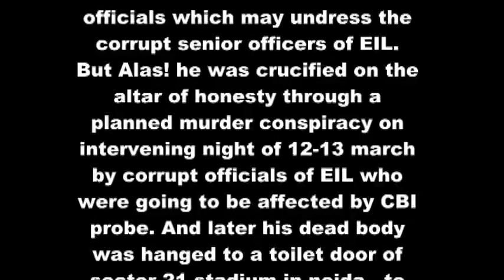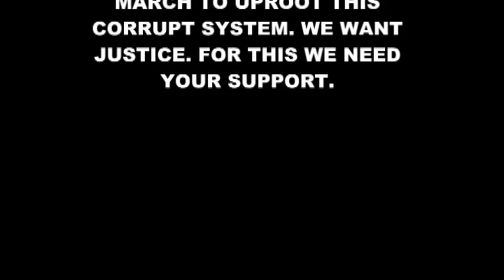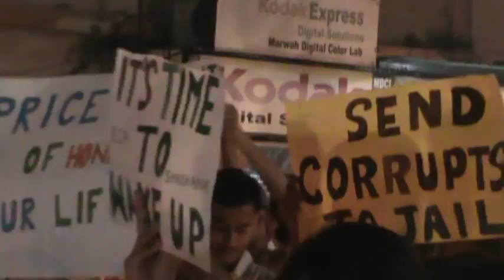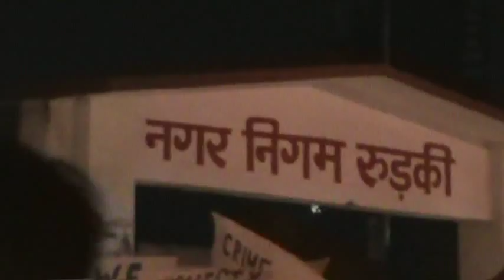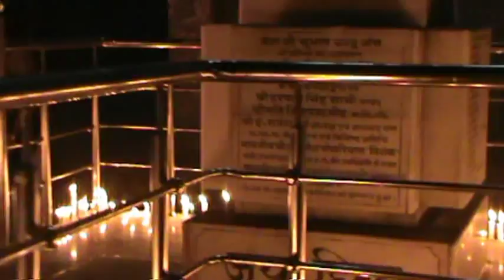Shashank Yadav (Noida)C.M.Hayat Ansari Films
Wednesday (20-03-13)at 7:00pm century gate,iit roorkee.. Shashank was a senior engineer in Engineers india limited(EIL).He was hleping CBI in a case related to alleged fraud in which fake document were submitted to get contracts of thousands crores. On 13th march he was to submit a written statement before CBI officials which may undress the corrupt senior officers of EIL. But Alas! he was crucified on the altar of honesty through a planned murder conspiracy on intervening night of 12-13 march by corrupt officials of EIL who were going to be affected by CBI probe. And later his dead body was hanged to a toilet door of sector 21 stadium in noida , to give the shape of suicide. All available evidence on the site of incident and videograph taken from the site clearly indicate that he was a case of planned murder.the was he was wearing chappal and his feet were touching the toilet floor, makes more clear that he was killed before hanged. we urge to support us in spreading the message how a honest and dutiful engineer have been kiled by corrupt officers of EIL who wee supposed to be exposed by CBI probe. WE HAVE ORGANISED A CANDLE MARCH TO UPROOT THIS CORRUPT SYSTEM. WE WANT JUSTICE. FOR THIS WE NEED YOUR SUPPORT.